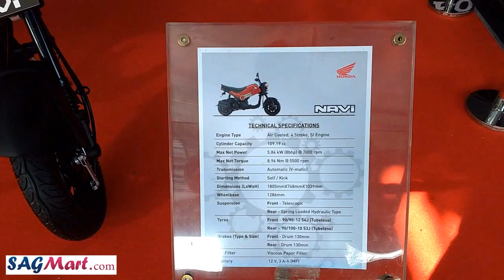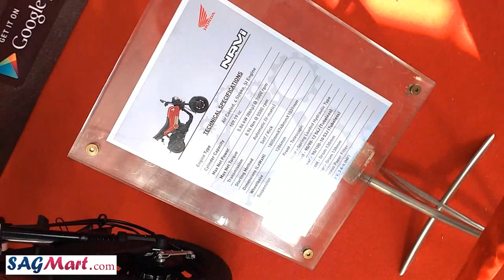Honda Navi 2018: Walk Around Video @ SAGMart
Watch the new video of Honda Navi scooter, it has again showcased in Jaipur Auto Expo 2016. SAGMart recorded the video for those who want to see the close look of Navi.